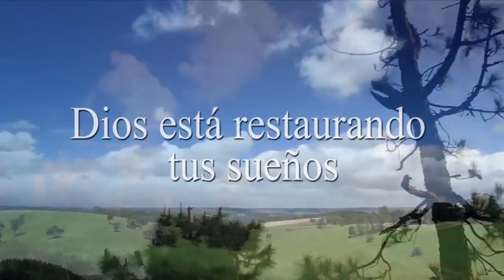¡Reciba la fuerza! Cover - Nicolas